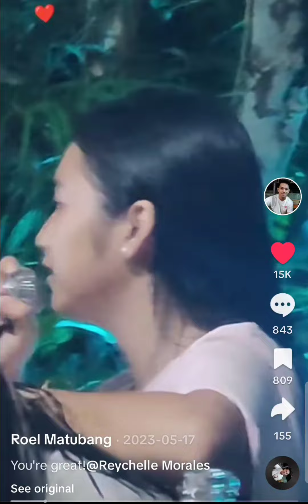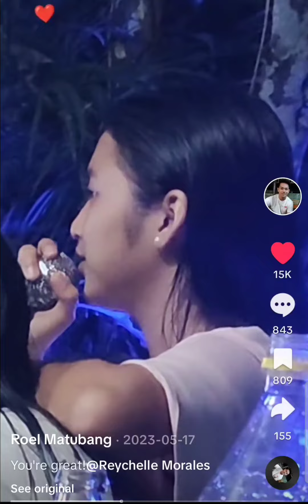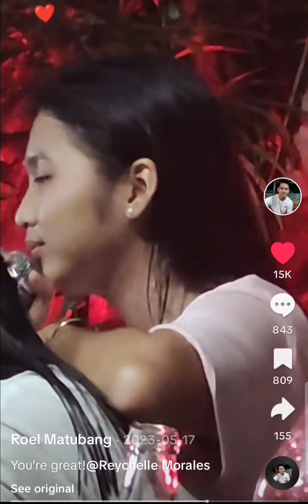Born for you. Credit from Roel Matubang from his Tiktok.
We just want to share this because we remember the day when langga sang this BORN FOR YOU🎶🎶